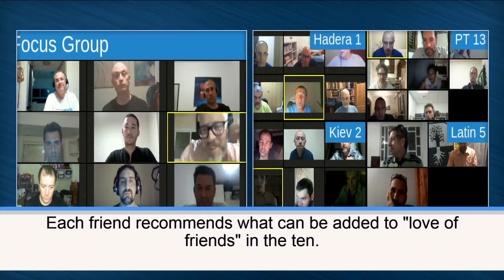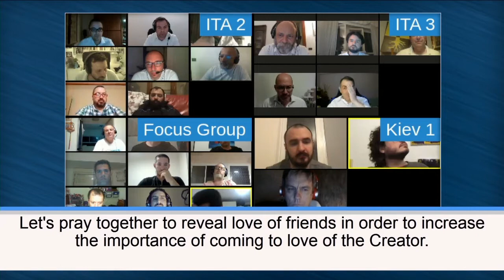KABBALA UNTERRICHT VIRTUELL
Thema: Vorbereitung auf den Unterricht